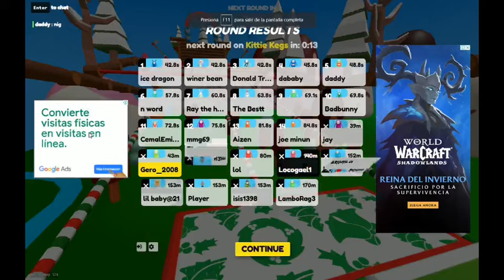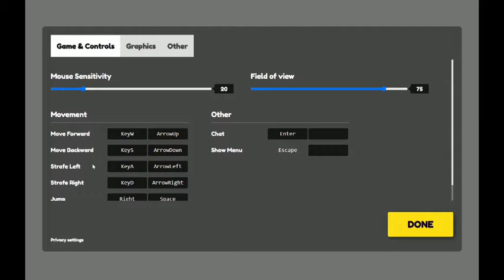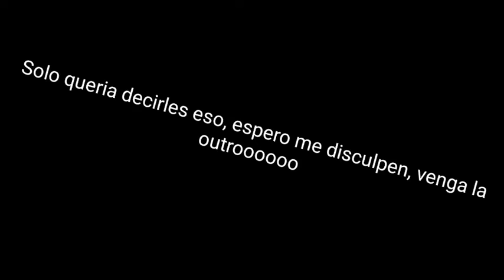Jugando Full geis xd | LOLbeans.io | Locogael1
Aqui estaremos jugando el full geis, el mejor juego de el mundo, soy el mejor jugador de full geis de el mundo uwu